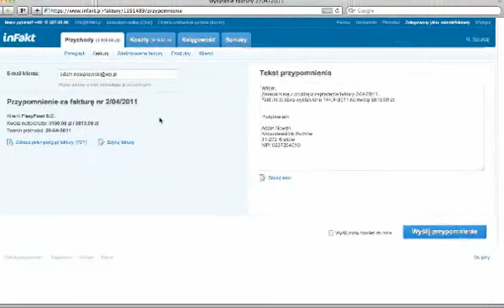Przypomnienia o niezapłaconych fakturach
Infakt umożliwia wysyłanie przypomnień o niezapłaconych fakturach oraz podziękowań do opłaconych. Zalety: monitoring niezapłaconych faktur, e-mailowy system wysyłania podziękowań do opłaconych dokumentów.